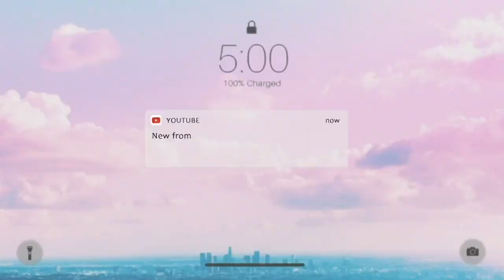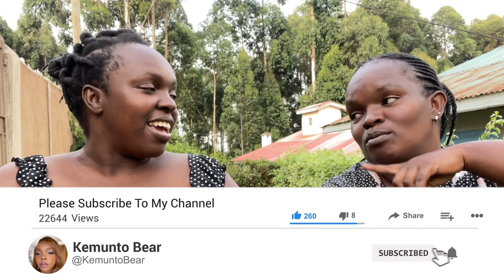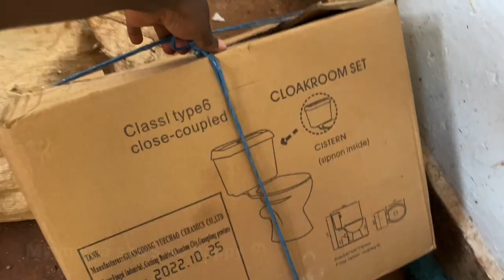My Mother’s Untold Story How she built her dream house in countryside while raising 9 kids emotional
African Village Life ,My Mother’s Untold Story How she built her dream house emotional